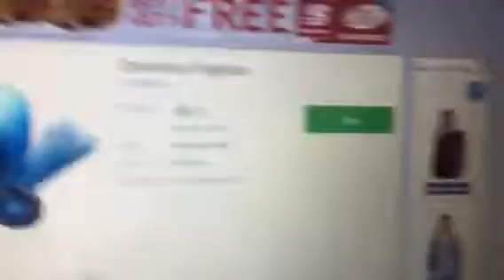Omg getting dominus for 10robux